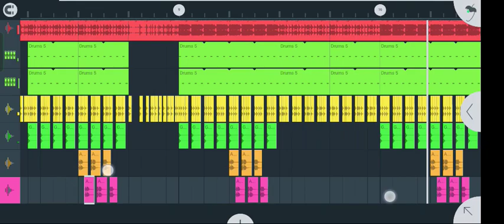POCHAMMA ORIGINAL DAPPU// 700+SPL SUBSCRIBE'S// BEAT PACK FREE DOWNLOAD// MP3 LINK DESCRIPTION 👇👇👇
FOR MORE UPDATE'S
BEAT PACK